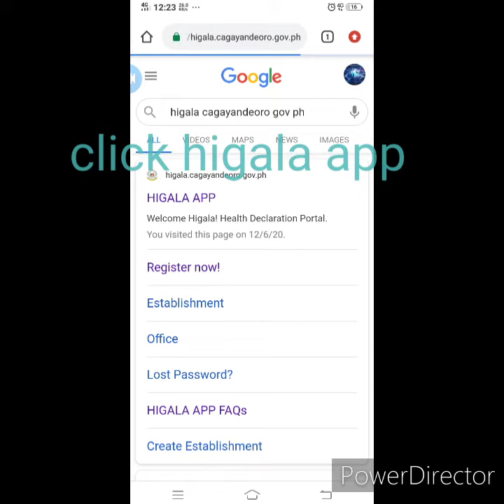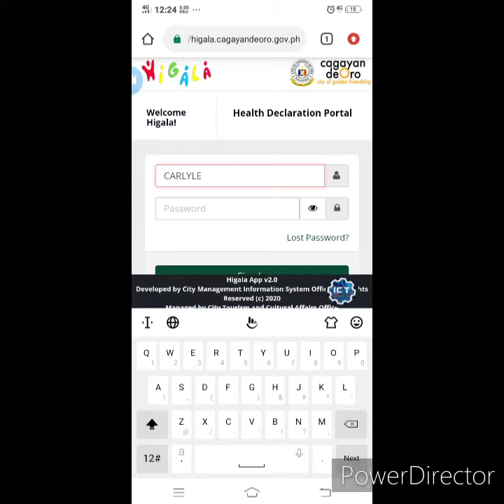HOW TO GET HIGALA CDO QR code & REGISTER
# go to Google chrome